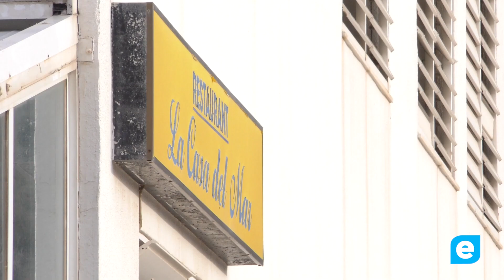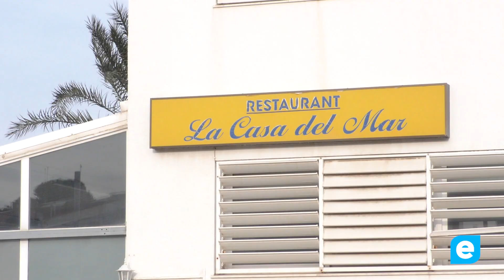Llançà impulsa la Casa del Mar amb el suport de la Generalitat per potenciar el món marítim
L'alcaldessa de Llançà, Núria Escarpanter, destaca la importància de la visita de la directora dels Serveis Territorials d'Acció Climàtica, Alimentació i Agenda Rural a Girona, Elisabet Sánchez, i del secretari general, per a la Casa del Mar. L'espai es convertirà en un punt clau per a nous serveis públics i projectes centrats en la cultura marítima, amb l'objectiu de dinamitzar l'edifici i fomentar la identitat pesquera de la localitat.